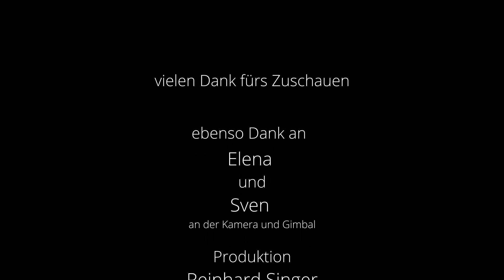Tango Quicktip 5 , Ochos sauber getanzt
Wir zeigen, wie Vor- und Rückachten schön und leicht getanzt werden können und welche Fehler man vermeiden sollte.

Kamera: Sony A7R4: gibt es nur im Fachhandel
Objektiv: Sony 16 - 35 F 2.8 G-Master
Gimbal Ronin RS 2